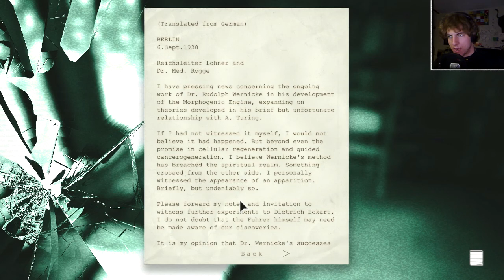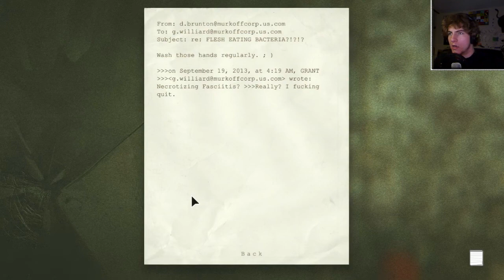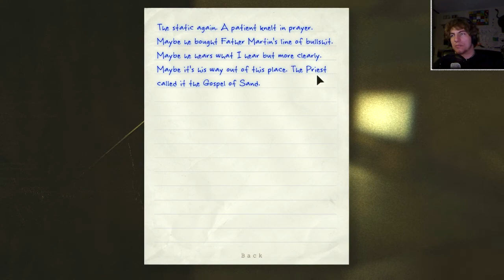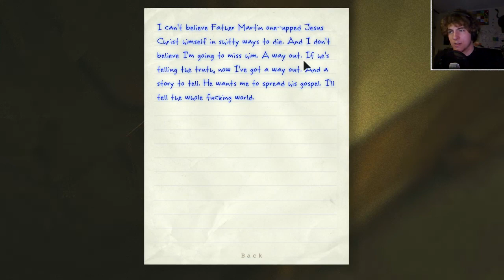Outlast Gameplay Walkthrough ~ Part 11 ~ CRUCIFIXION SACRIFICE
Outlast scary game gameplay is a horror game filled with creepy atmosphere. This outlast gameplay series is a let's play walkthrough / playthrough. The outlast game gameplay series includes outlast jumpscares, outlast reactions / reaction, outlast characters like the priest, miles, chris walker, walrider, billy, pig man, the professor, doctor traeger, morphegenic engine and mount massive asylum. Outlast is on pc and ps4 but not xbone xbox 360 or ps3The outlast playthrough will not include all notes but will have an informal review and we will try to find easter eggs of gameplay. Not all gameplay videos will be in 1080p but will be in HD. Outlast whistleblower DLC will be released new in may. Outlast playlist will have parts 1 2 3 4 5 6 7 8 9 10 and more.

Leaving a LIKE and SHARING really helps our channel! All the awesome-sauce people do it :D. So do cats.

If you want to be a part of the SwingPoynt channel and get updated on when I upload videos for our channel, then subscribe! (It's free if you didn't know :D )

Horizon by Kazbo
Follow Kasbo: